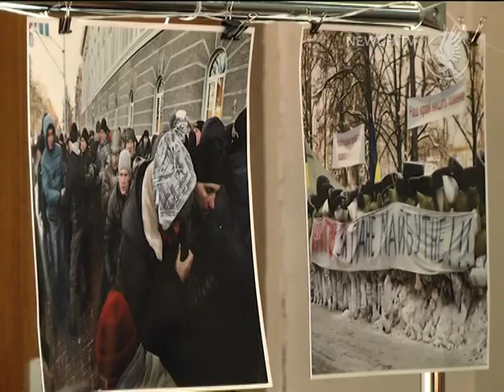Світлини з Майдану| Телеканал Новий Чернігів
Виставка чернігівського фотокореспондента Маріанни Харді.